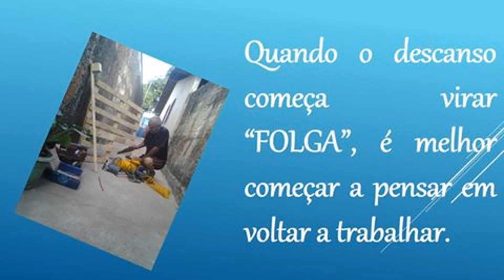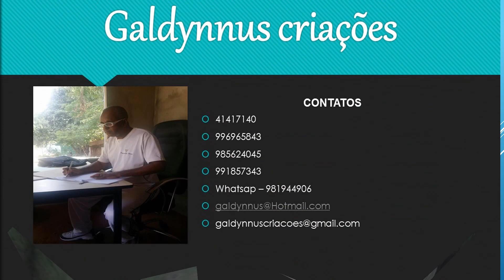projeto jesus nos lares mpeg4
JOSÉ GALDINO